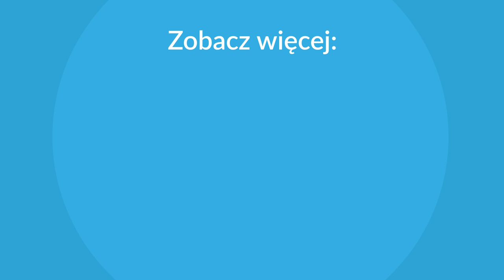Czym jest pen?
Czym jest pen? Jak za jego pomocą precyzyjnie wyznaczyć dawkę insuliny?
Poszukujesz dodatkowych materiałów związanych z cukrzycą? Odwiedź nas na Facebooku